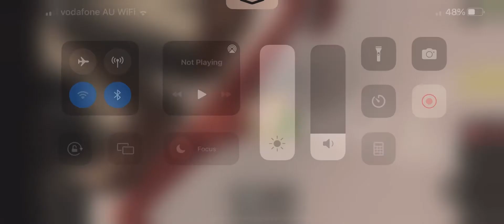Henry gaging about